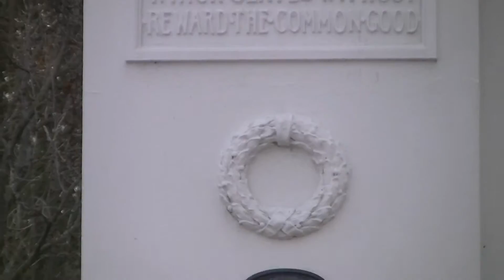Plarail Thomas and Friends James visit City Center Saratoga, California 02328 es